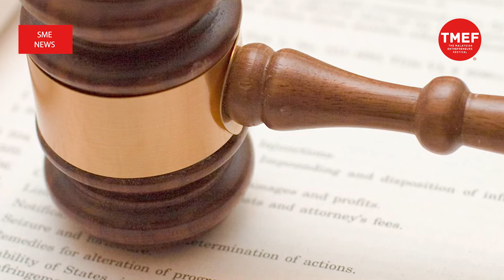SME News | Failed IPR could lead to business losses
INTELLECTUAL property rights (IPR) infringement is one of the most common concerns for businesses when dealing with countries in South-East Asia, the European Commission executive agency of small and medium enterprises (SMEs) said.

European Commission said the issue can lead to losses of the business, revenue, reputation and competitive advantage.